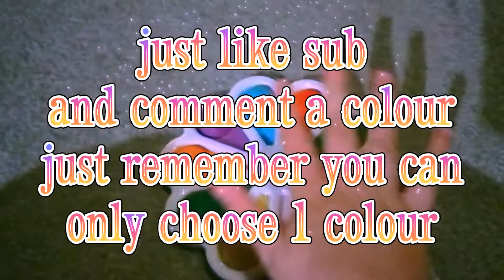Dimpl pop shoutout game || part 1! 💕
Woow isn't it cool how u could get a shoutout too! yay all u need to do is comment a colour that is shown on the dimpl then like the video and subscribe 😉 then I will pop the colour u have chosen and give u a shoutout and remember u can only pick 1 colour so its fair to the other people playing also please don't be upset if u don't get chosen by the end of the series 😊  I will always make more challenges and games for u too play! 🎀 TYSM FOR WATCHING 🦋 BYEE X